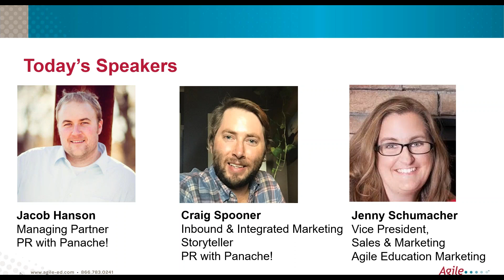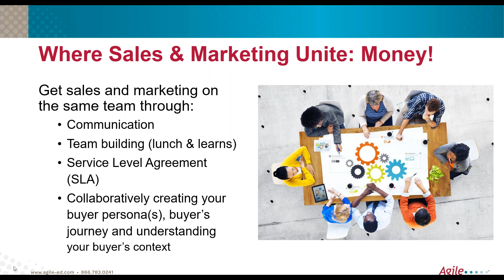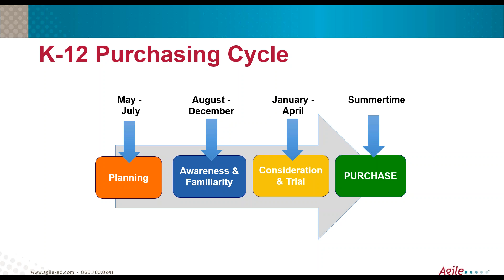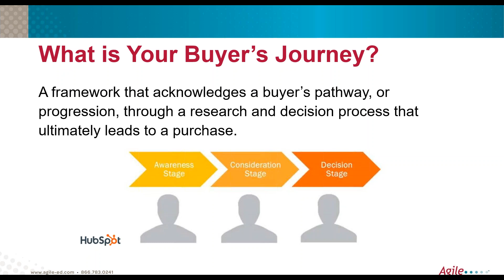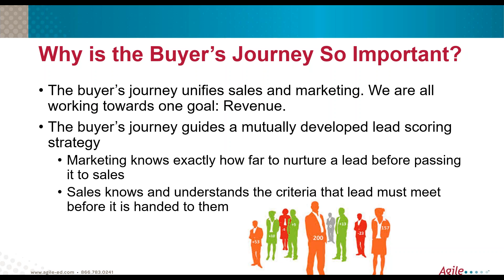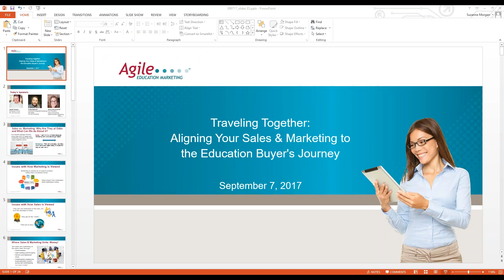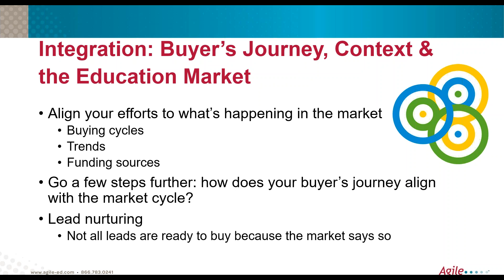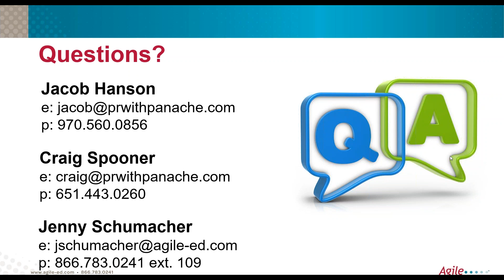Traveling Together Aligning Your Sales Marketing to the Education Buyer's Journe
The rise of content marketing has shed light on the importance of knowing your buyer’s journey. But the influence of the buyer’s journey isn’t limited to inbound. In fact, it impacts your overall marketing strategy, content creation and even sales activities.

A powerhouse team of marketers from PR with Panache! and Agile Education Marketing pack an amazing amount of information and tactical next steps into this hour-long webinar. You’ll learn:

* What a buyer's journey is, as well as how to document and track that journey

* What the buyer's context is, how it is different than a buyer’s journey, and why it is crucial for your marketing success

* Different strategies for prospecting and lead generation versus lead nurturing

* How to integrate the buyer's journey into an overall marketing plan: content creation, buyer's context, timing, and lead scoring.

*How to close the gap between sales and marketing